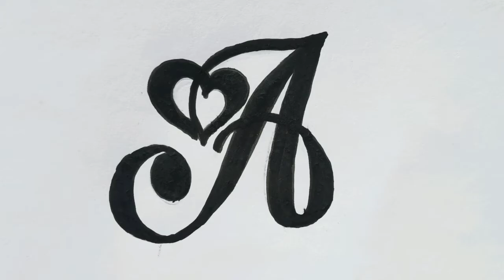letter "A" in tattoo design ||Calligraphy Writer